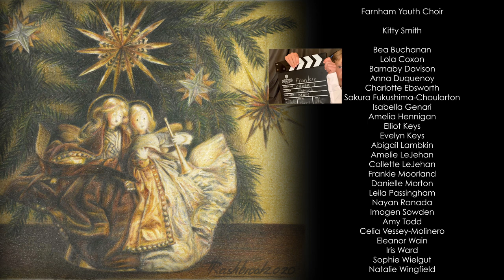Farnham Youth Choir, Hart Voices and The Chantry Singers - "The Angels' Song" - by Roy Rashbrook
If you enjoyed this track, you can download it for free by clicking on this link:

At this season of the year, Hart Voices and Chantry Singers would normally be preparing for Christmas carol concerts in aid of local charities, but sadly, Covid-19 has prevented that from happening this year. So instead, Musical Director Roy Rashbrook has written a special Christmas number called The Angels’ Song and invited the wonderful young singers from the award-winning Farnham Youth Choir to take part alongside his own choirs, with Ninebarrow also making an appearance as special guests.

Farnham in Surrey is the headquarters of The Phyllis Tuckwell Hospice, providing compassionate care for patients with terminal illnesses as well as for their families since 1979. Hart Voices has formed a particular bond with the Hospice, raising around £3,000 each year through our Christmas Carol concerts.

In order to help replace this lost income, we’d like to invite you to head over to download the high quality audio track for free and - importantly, if you feel able to, make a donation to a very worthy cause

Together we think we'll be able to make a real difference.

Words and Music by Roy Rashbrook.

Released in December 2020 as a fundraising track for Phyllis Tuckwell Hospice.

Farnham Youth Choir (Juniors) - co-ordinated by Patrick Barratt
Chantry Singers & Hart Voices.

Angelina Palmblad (Piano), Andy Crowdy (Bass) and Julian Bown (Drums).

Recorded into 76 mobile phones during the second lockdown, October / November 2020
Composed, arranged, edited, mixed and video directed and produced by Roy Rashbrook
Music remix and mastering by Kelsh B-D

Available versions:
Children's Voices and Piano
Children's Voices, SATB Choir and Piano
Parts for Double Bass and Drums are available separately.

"The Angels’ Song"

There’s a song to be sung today.
It’s a story most compelling
Of a mother mild with infant child
In a stable dwelling.

Of the shepherds’ joyful wonder;
As they keep their flocks at dead of night,
They see a most amazing sight:
The sky above them fills with light!
And the world will never be the same again:

When angels sing, (angels sing their song),
Angels sing, (angels sing their song).
When angels sing their song on Christmas Day.

There’s a star in the sky tonight.
It’s an astronomic marvel;
It’s a star that shines for three wise men,
As it lights the path that carries them
To the Little Town of Bethlehem!

When angels sing . . .

Choir
There’s a song in my heart today,
It’s a song of peace and glory;
When the love of God to earth came down
In the Christmas story.

But the song isn’t always heard.
It can often be forgotten.
But with every friendship we revive,
Every joy we share and tear we dry,
The angels’ song is kept alive!

So hear the angels sing, (Glory be to God!)
Hear the angels sing, (Peace to men on earth!)
(Hear the . . .) Angels sing their song on Christmas Day.

Angels sing their song,
Their song on Christmas Day.